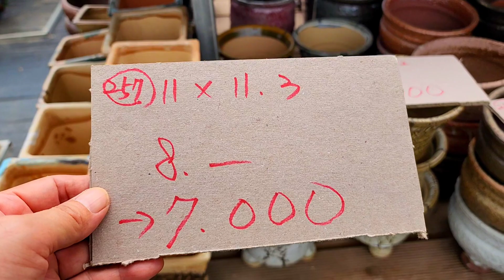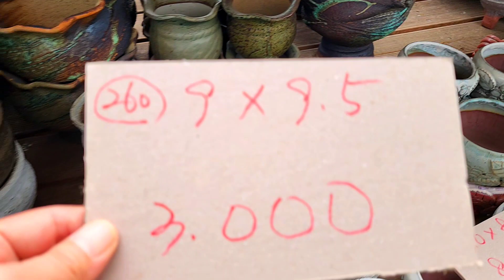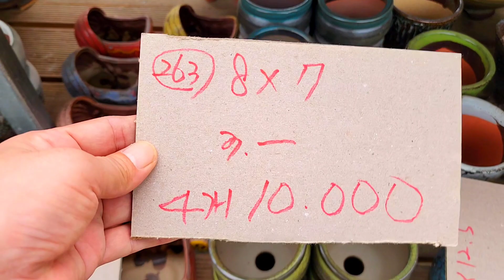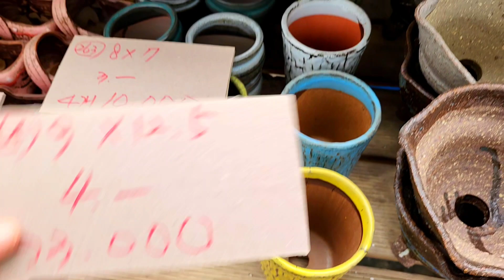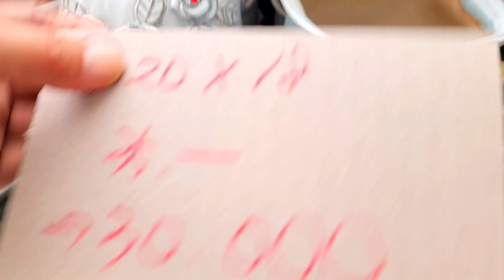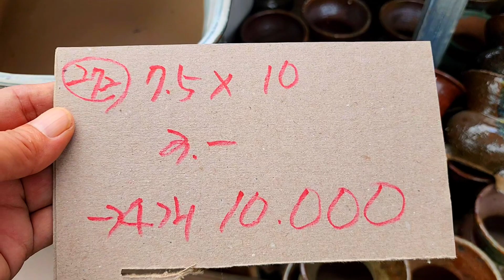화분판매 제고정리할인판매특가 010 4499 2456 5만이상무료배송 3만이상다육친환경영양제써비스 주문은 문자로주세요